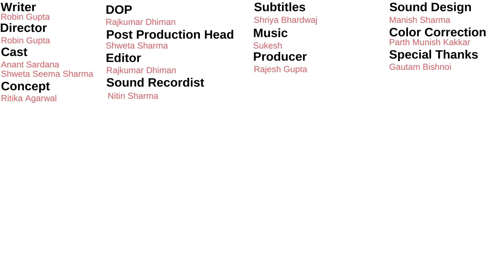TID | There is always a Price | Ft. Anant Sardana and Shweta Seema Sharma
There is always a price.. There is..  Total Indian Drama presents a new sketch 'There is always a Price' featuring Anant Sardana and Shweta Seema Sharma.